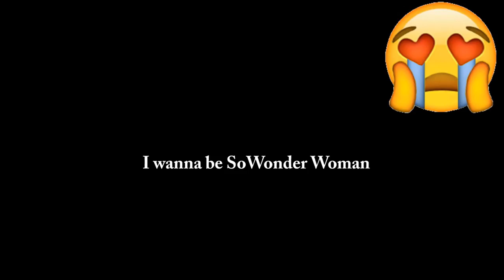VLOG 5 | Good company great vibes